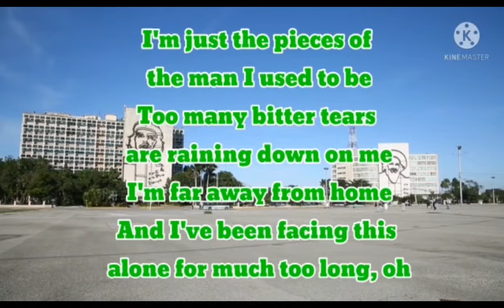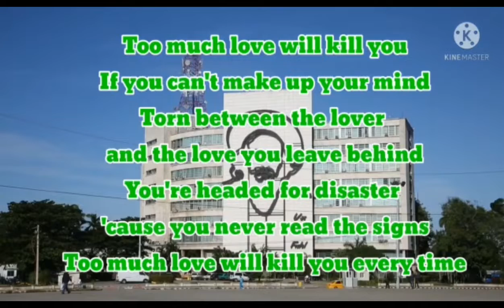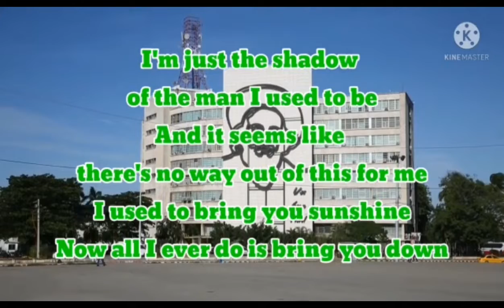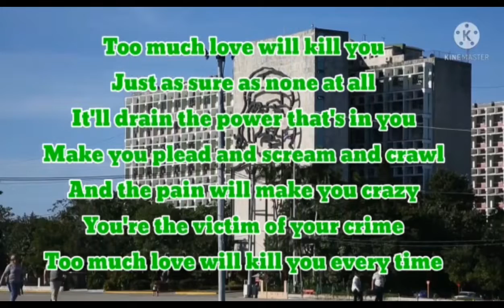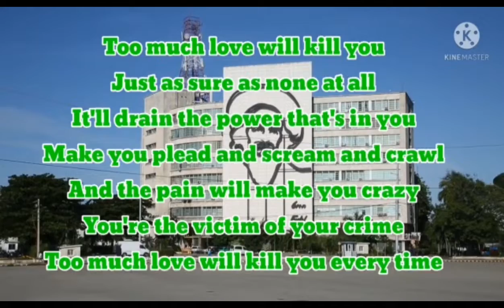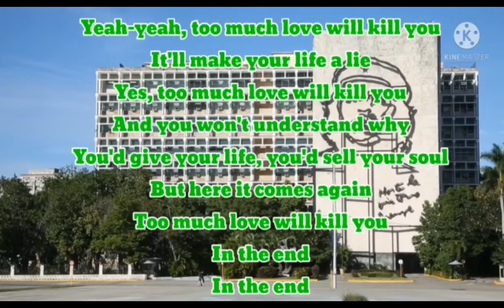TO MUCH LOVE WILL KILL YOU-QUEEN ||COVER @GeraldLadopChannel ||suzhiladop